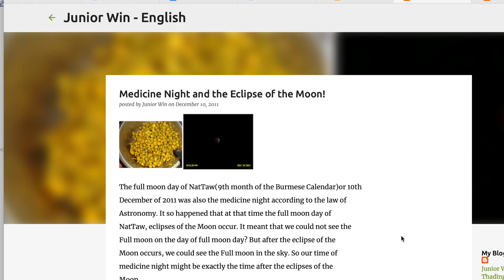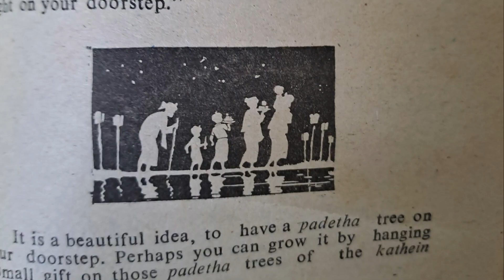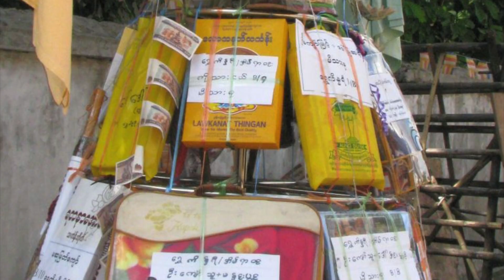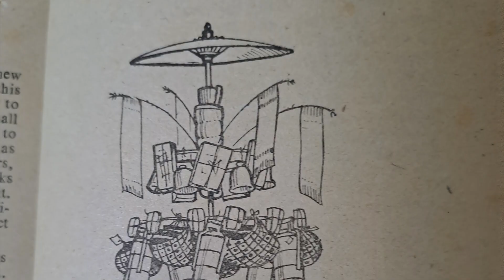Tah-saung-daing Festival, Kha-htain Donation and Medicine Night by Junior Win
Special topic for November, I talked about Tah-saung-daing festival , Kha-htain donation and medicine Night.